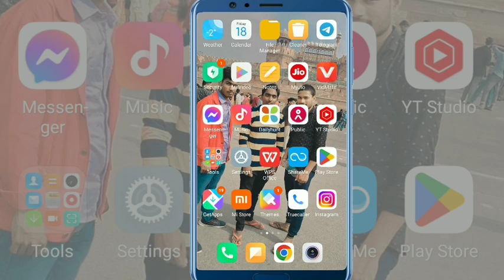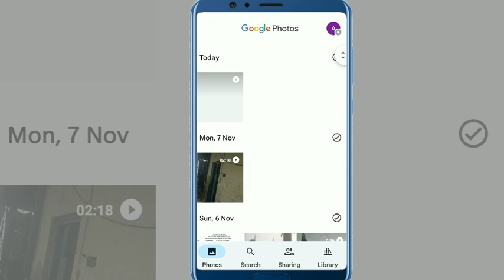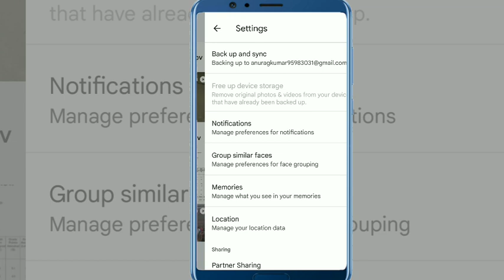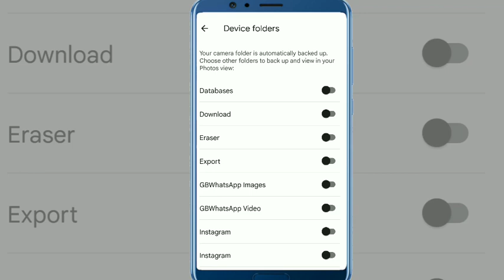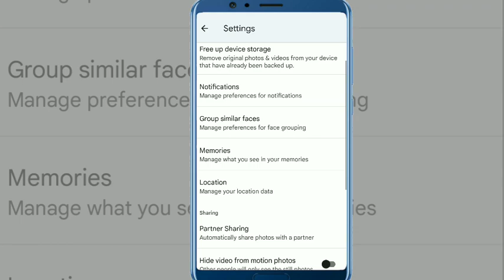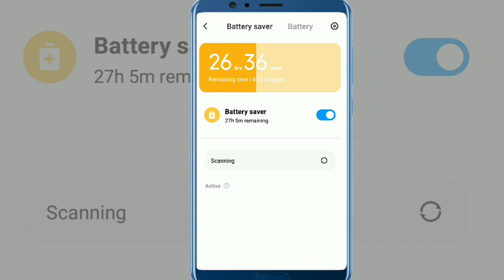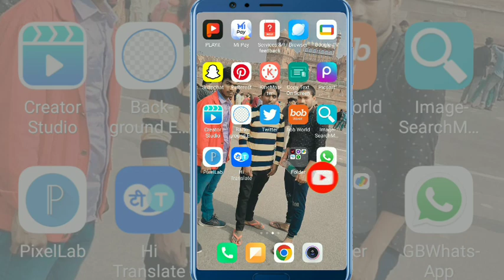mobile battery jaldi khatam ho jati hai redmi note 8 battery problem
Cover Topic:-
mobile battery jaldi khatam ho jati
hai
hai samsung
hai kannada
hai 2022
hai bangla
redmi mobile battery jaldi khatam
ho jati hai
vivo mobile battery jaldi khatam
ho jati hai
realme mobile battery jaldi
khatam ho jati hai
oppo mobile battery jaldi khatam
ho jati hai
realme 8i mobile battery jaldi
battery problem
redmi note 8 battery
problem
samsung battery
problem
phone battery problem
problem
mi note 7 pro battery
problem
redmi 5a battery problem
iphone 6s battery
problem
redmi y3 battery problem